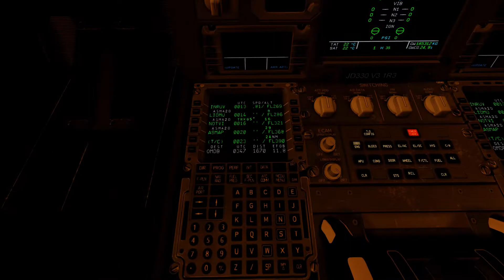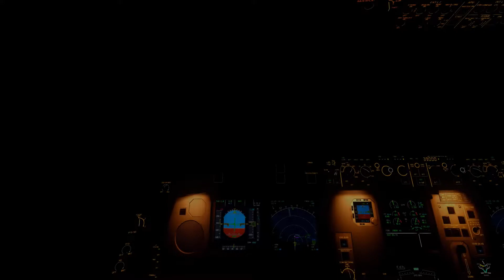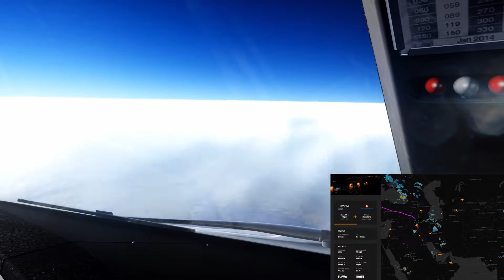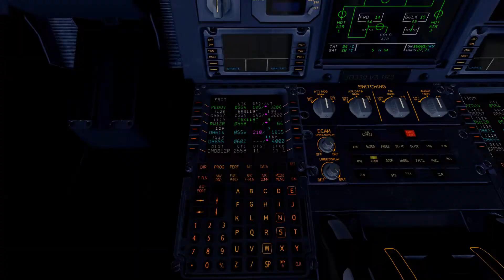Butter Into Dubai! | Turkish A330 Timelapse | X-Plane 11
-If you would like to support me and the content then feel free to drop me a few bucks! Much appreciated!

PC Specs:
16GB DDR4 Ram
1TB Harddrive
8TB HDD
480GB SSD

Software:
OBS
X-Plane 11
Hitfilm